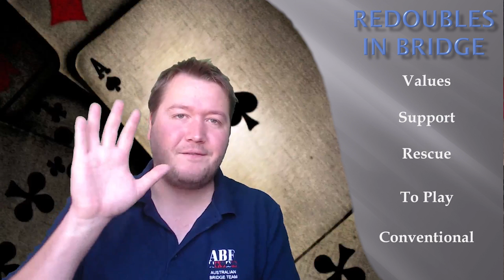Redoubles In Bridge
In this lesson I cover a variety of different types of redoubles in bridge.

If you like what I do and want to support me then you can check out for more lesson videos and other sorts of videos.